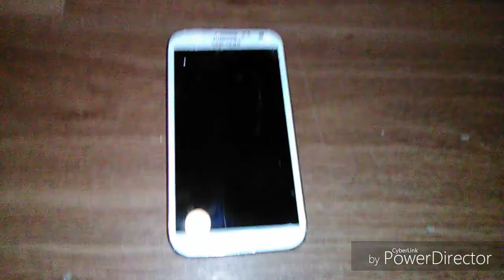I found The Galaxy Note 2 and the dumpster